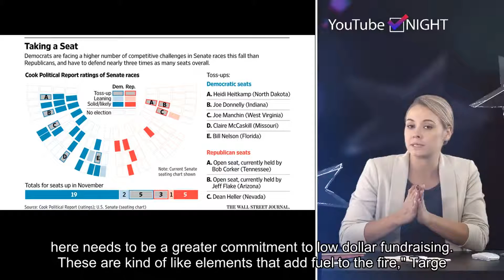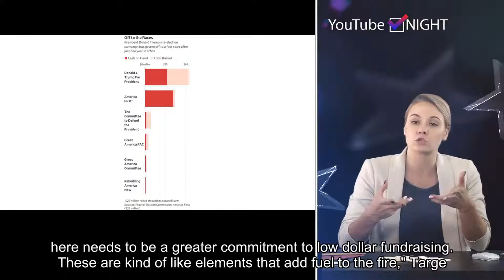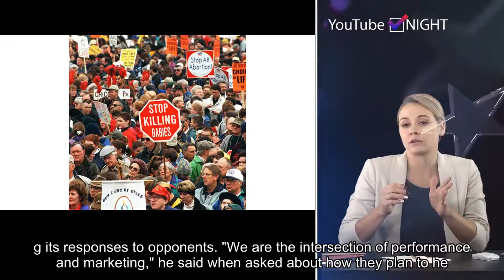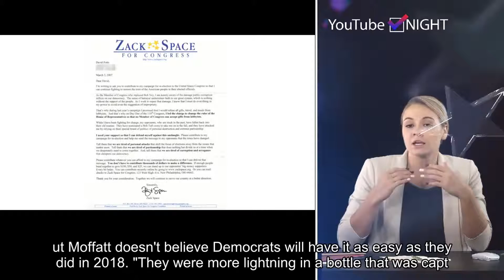GOP firm ramps up digital fundraising in 2020 House election push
Please follow our twitter and get the latest hot news in future.Republicans want to improve their digital fundraising game if they want to take back the House in 2020, so a firm run by an alumnus of Mitt Romney's 2012 presidential campaign is looking to help the party with targeting small-dollar donors.The firm, Targeted Victory, is gearing up to assist the National Republican Congressional Committee, the campaign arm for GOP candidates running for House seats. This comes after the GOP lost its majority to Democrats in the 2018 midterm elections after being outplayed in the fundraising game, particularly with people who donated $200 and less. "I do think there is a realization by the NRCC post 2018 that there needs to be a greater commitment to low dollar fundraising. These are kind of like elements that add fuel to the fire," Targeted Victory founder and CEO Zac Moffatt told CNBC in a recent interview at the firm's offices in Arlington, Virginia. "We have redoubled down and now we are going to be a much larger partner on the marketing side with low dollar fundraising."Moffatt was Romney's digital director during his last run for president.Targeted Victory didn't have a significant role in the House last cycle. The NRCC, chaired by Minnesota Rep. Tom Emmer, spent $8.8 million for their services last year while the National Republican Senatorial Committee, the official campaign organization helping GOP candidates run for Senate, put up $14.6 million. Notably, the NRCC did pay the firm for what the Federal Election Commission describes as "digital consulting" and not "fundraising consulting." Republicans in the Senate maintained a two seat majority.Things will be different this time, Moffatt said. The firm, which boasts more than 80 employees, has already started putting together a digital network of small dollar donors through online and email marketing efforts. These will be the campaign's building blocks. "What we're doing is creating as large as possible a first party data set of people who want to support Republicans from the presidential all the way through the congressional," he said. "When the time is right, we'll activate them at scale."Targeted Victory aims to assist the NRCC's marketing appeal to donors while helping managing its responses to opponents. "We are the intersection of performance and marketing," he said when asked about how they plan to help the committee. "Are people donating when they land on your landing pages?" Moffatt added. "Our marketing team is currently larger than the committees combined marketing teams."A spokesman for the Democratic Congressional Campaign Committee called the hire of Targeted Victory an example of the GOP "trying to catch up" to the Democrats' operation. He argued that fundraising platforms are not the issue for Republicans but instead how they prioritize "big special interests over the needs of everyday Americans."A spokesman for the NRCC did not return a request for comment.Next year is shaping up to be a huge fight for Congress, in addition to the big brawl for the White House.Democrats, after gaining 40 House seats in the last election cycle, will defend over 50 districts. Election analyst and online newsletter, the Cook Political Report, ranks up to 17 Democratic seats as toss-ups. They span from districts in New York to Utah. Republicans, on the other hand have at least 35 seats to defend, including four toss-ups.Similar to the last election, online fundraising and appealing to small-dollar donors will be one of the keys to victory for either party, but Moffatt doesn't believe Democrats will have it as easy as they did in 2018. "They were more lightning in a bottle that was captured and they happened to stand next to it and be there," he said. "I think you'll see that the dollars this time might not follow them."